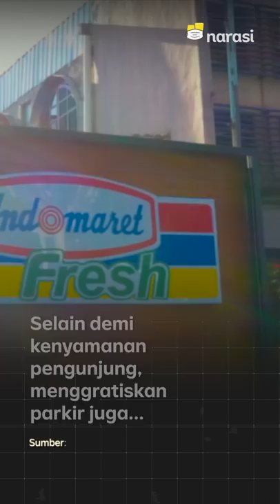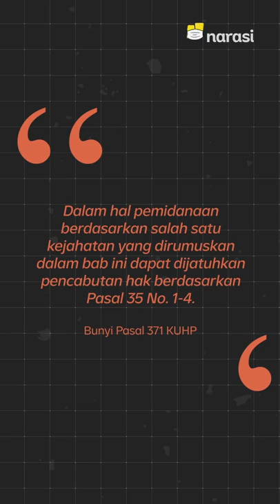Indomaret Bekasi Gratiskan Parkir, Emang Ada Aturannya? | Narasi Newsroom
INDOMARET BEKASI GRATISKAN PARKIR, EMANG ADA ATURANNYA?

Hal ini dilakukan untuk memberikan kenyamanan bagi pelanggan. Selain itu, menggratiskan parkir juga bisa meredam potensi konflik perebutan lahan parkir yang sering tak terhindarkan. Emangnya gratiskan parkir ini ada aturannya? ⁣

Kalau kamu setuju yang mana? Gratis atau bayar? ⁣

(Narasi)